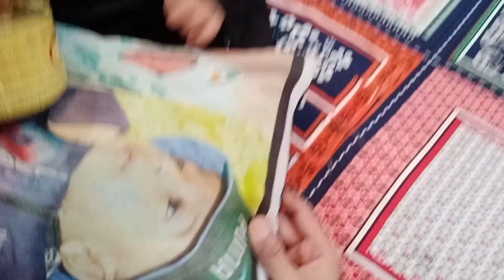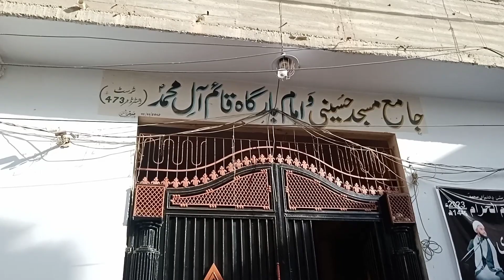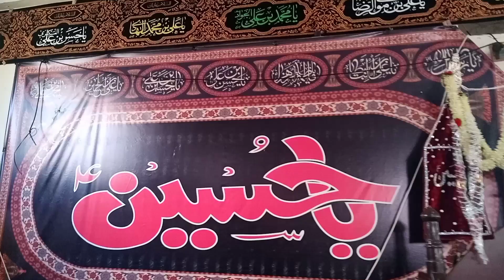Salam ya Hussain A. S 7Moharram vlog